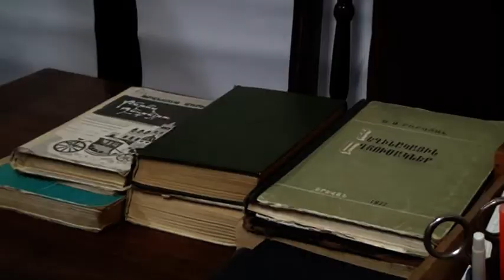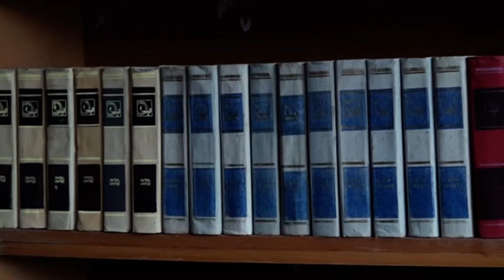Ալավերդու գրադարանները խորհրդային տարիների ոճով են աշխատում